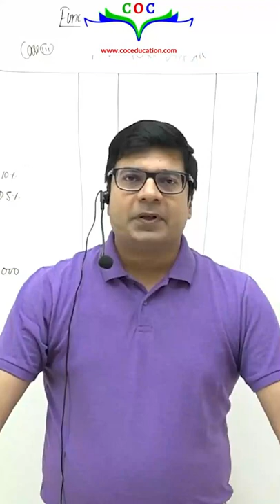मेहनत करो आगे बढ़ो | Motivation | CA/CMA Santosh Kumar Sir